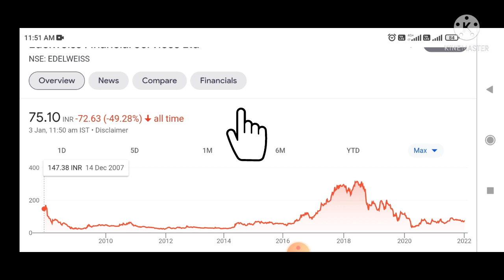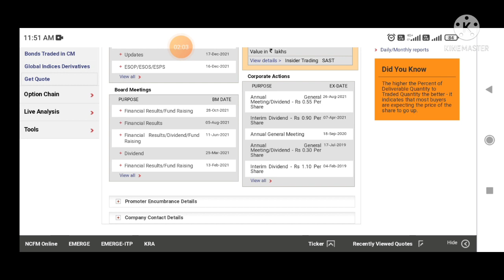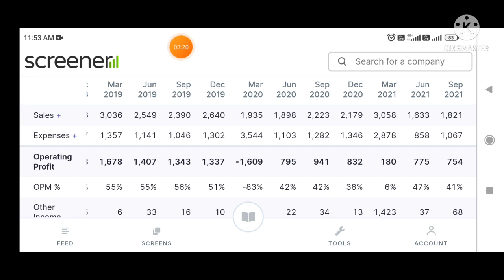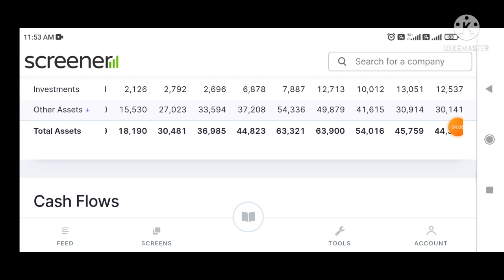edelweiss share latest news . edelweiss share . edelweiss financial services 🎯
Penny Stocks